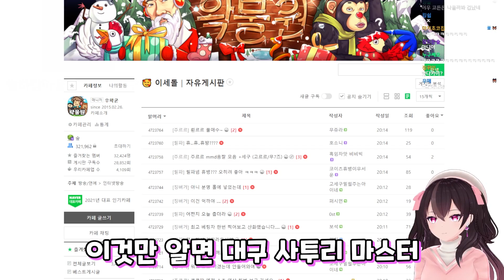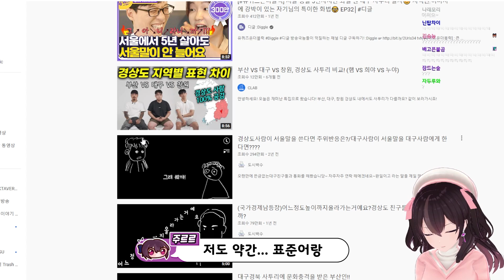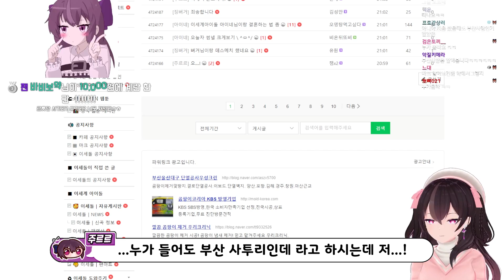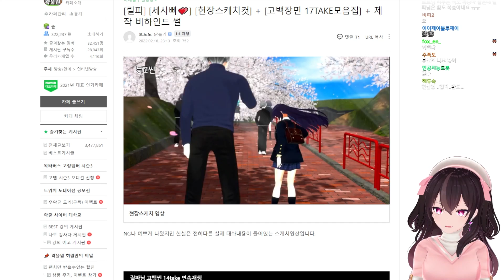사투리 안쓰기 너무 쉽고ㅋㅋ... 어?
｡.ﾟ+:✿｡.ﾟ+:✿｡.ﾟ+:✿｡.ﾟ+:✿｡.ﾟ+:✿｡.ﾟ